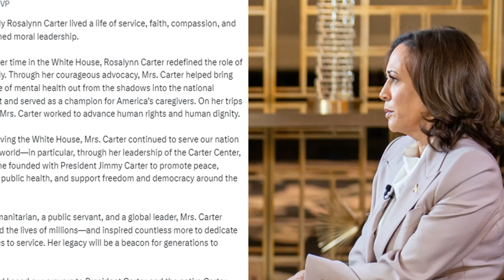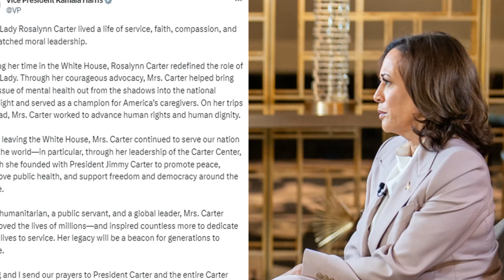President Biden and Vice President Harris Tribute to Rosalynn Carter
President Joe Biden and Vice President Kamala Harris Tribute message to the former first lady Rosalynn Carter. Find out more from this video.